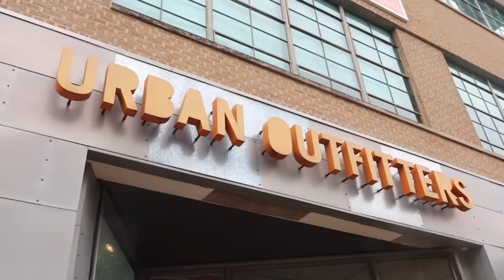24 hours in Dallas for a tennis match 🎾🏆 (he won!!)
A little extra vlog for you guys this week! still planning on uploading on Sunday too! And I wanted to say thank you so much for everyone who took the time out of their day to comment / give me their two sense on what to do about the LA apartment situation! Appreciate you guys more than you know!

(new drop on valentines day for our new phone cases & waffle long sleeve & hat restock)